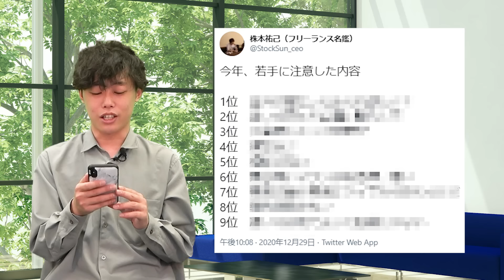若手に最も気をつけて欲しいこと【植本語り】｜vol.763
【年収チャンネルの人気動画】